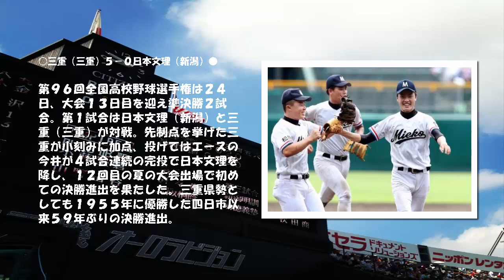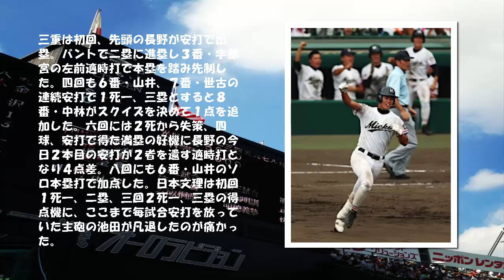【高校野球・準決勝①】 三重エース今井が完封！ 日本文理降す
○三重（三重）５－０日本文理（新潟）●

　第９６回全国高校野球選手権は２４日、大会１３日目を迎え準決勝２試合。第１試合は日本文理（新潟）と三重（三重）が対戦。先制点を挙げた三重が小刻みに加点、投げてはエースの今井が４試合連続の完投で日本文理を降し、１２回目の夏の大会出場で初めての決勝進出を果たした。三重県勢としても１９５５年に優勝した四日市以来５９年ぶりの決勝進出。

　三重は初回、先頭の長野が安打で出塁。バントで二塁に進塁し３番・宇都宮の左前適時打で本塁を踏み先制した。四回も６番・山井、７番・世古の連続安打で１死一、三塁とすると８番・中林がスクイズを決めて１点を追加した。六回には２死から失策、四球、安打で得た満塁の好機に長野の今日２本目の安打が２者を還す適時打となり４点差。八回にも６番・山井のソロ本塁打で加点した。日本文理は初回１死一、二塁、三回２死一、三塁の得点機に、ここまで毎試合安打を放っていた主砲の池田が凡退したのが痛かった。

　三重の先発・今井は打たせて取る投球で日本文理打線につけいるスキを与えず被安打５で九回を完封。守備陣も要所で併殺を完成させるなど今井の要求を盛り立てた。初戦から４試合完投してきた日本文理のエース飯塚は、この試合も完投。すべてのイニングを投げ抜いたが最後の試合は５失点で甲子園を去った。